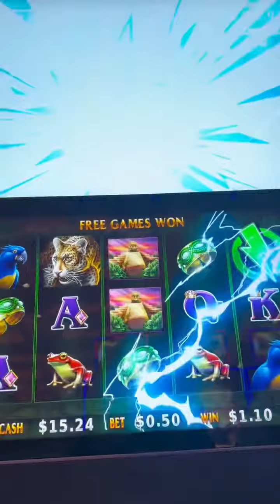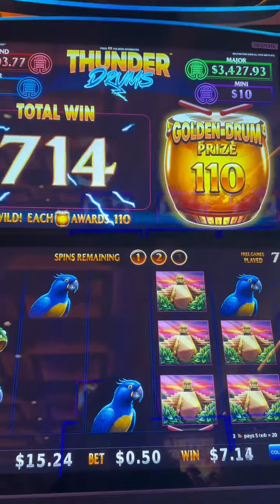Golden Drum Prize